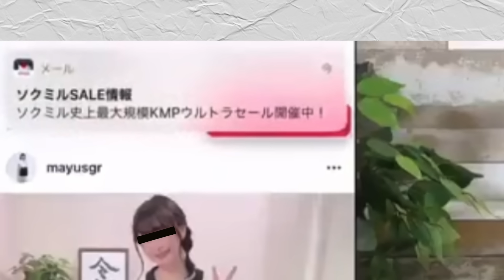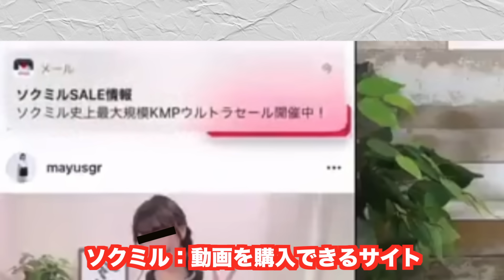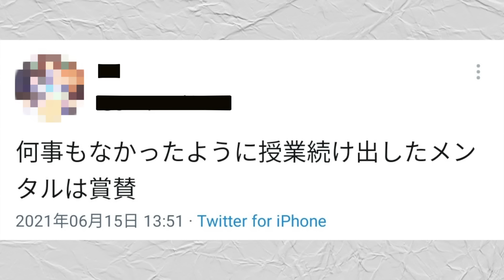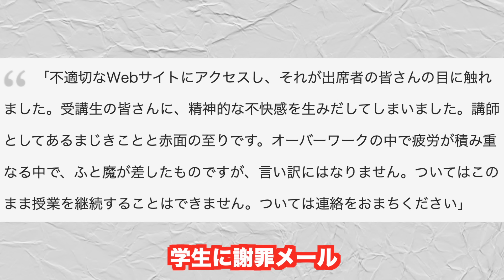ラブライブの声優さん、配信中に大人なサイトから通知が届いてしまうww